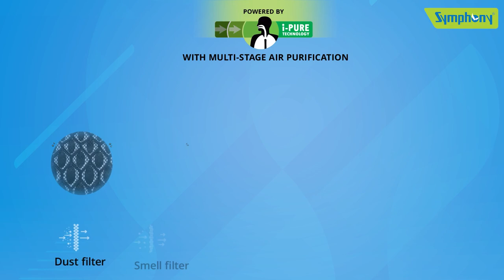Symphony Ice Cube 27 Air Cooler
Symphony Ice Cube 27 Air Cooler, personal air cooler with 3 side high-efficiency honeycomb pads and powerful fan.